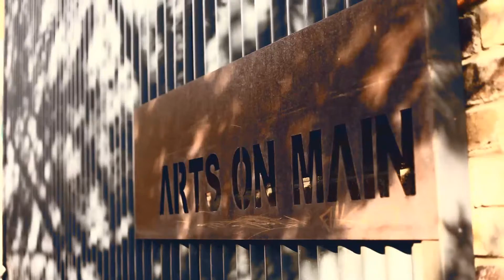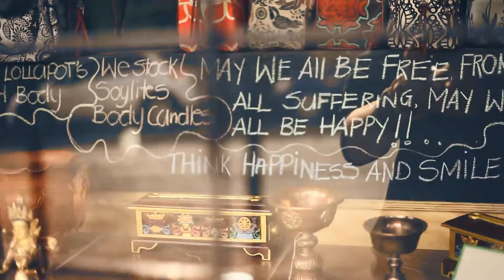Johannesburg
Video shot while Drifting Visual was travelling through Johannesburg for a few days.

Directed and edited by Oliver Petrie and Marie-Laure Roux for Drifting Visual.